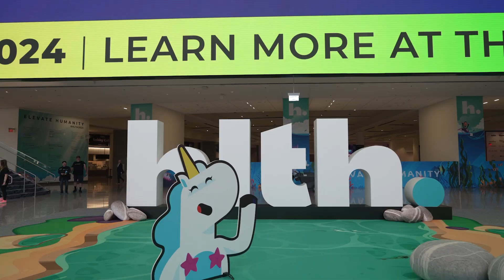HLTH 2023 Day One